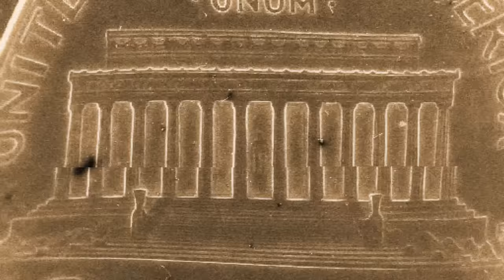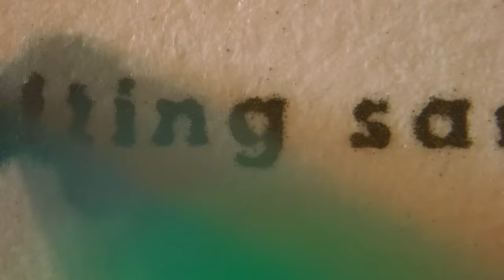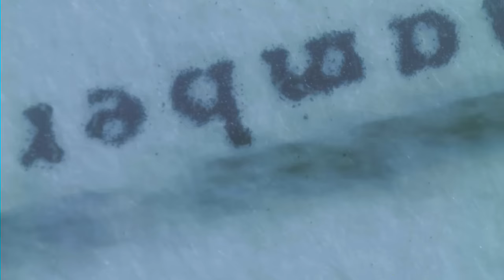Zammuto - Great Equator (Official Music Video)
Artist: Zammuto
Title: Great Equator
Album: Anchor

Microscopy by Nick Zammuto
Produced and edited by Nick Zammuto
Special Thanks to Nancy Piatczyc and Williams College Microanalytical

These images were made using a high quality visible-light dissecting microscope (color) and a Scanning Electron Microscope (monochrome).  Specimens include: 'scratched' vinyl (made in a process described here: (Vimeo link to scratch edition), rubber stamp letters, House-fly mounted to the surface of a vinyl record, text printed at a 1 point font using laser and inkjet printers on paper and transparencies, the metal foil that contains CD data, USB electronics, Audio tape parts, coins, bills, spider mite, touch pad display etc...

More info, music, videos at Zammutosound.com